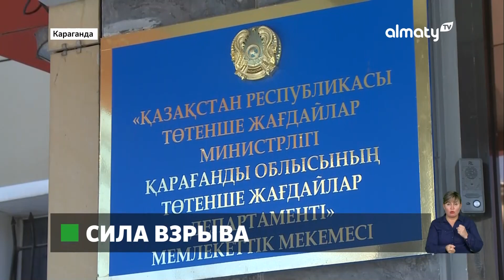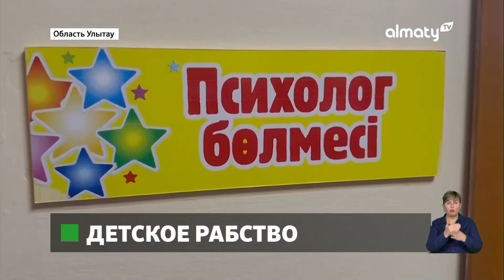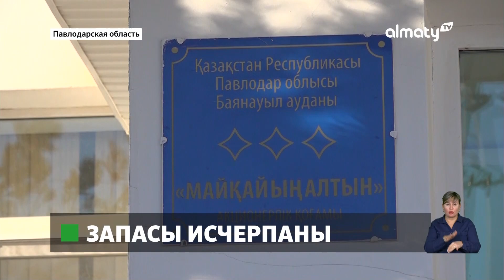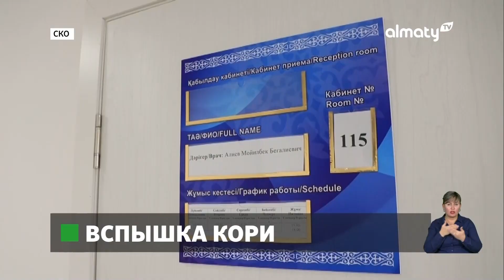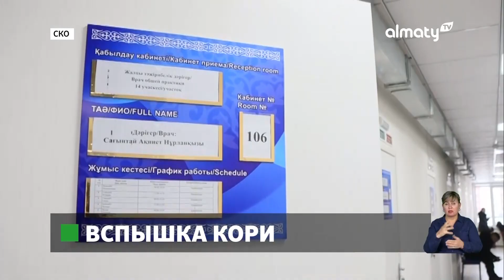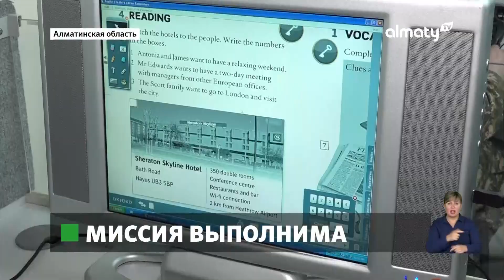Приемная мать содержала троих детей в рабстве: Событие дня 19 февраля в итоговом выпуске